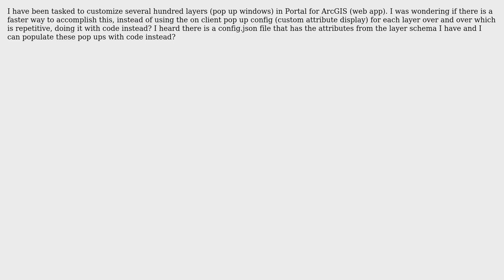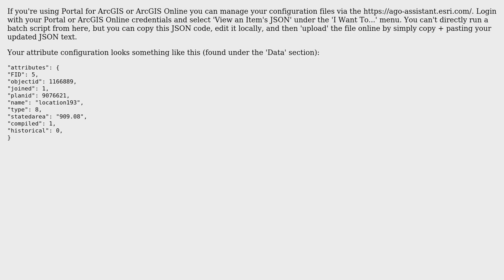GIS: Automating Pop up configuration of web app in ArcGIS for Portal?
With thanks & praise to God, and with thanks to the many people who have made this project possible! | Content (except music & images) licensed under CC BY-SA | Music | Images & others | With thanks to user Robert C user Radar user PolyGeo and the Stack Exchange Network Trademarks are property of their respective owners. You are responsible for your own actions.